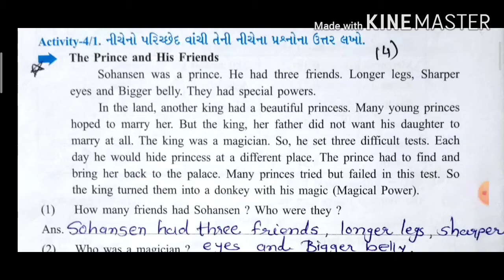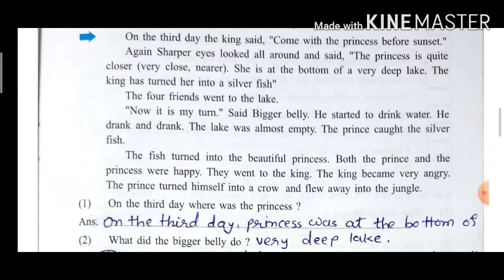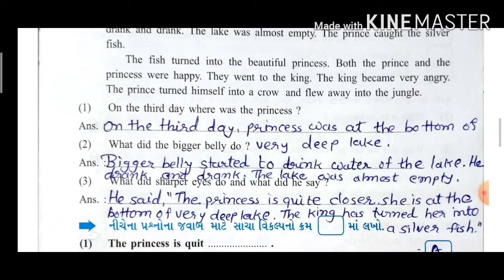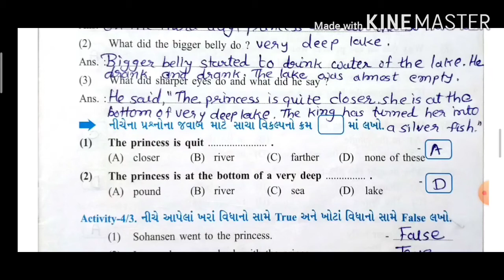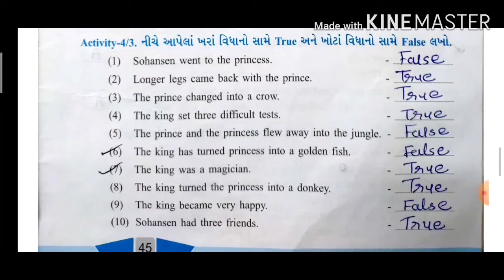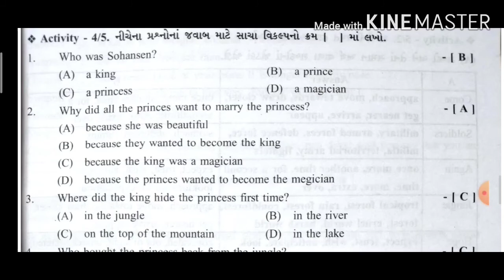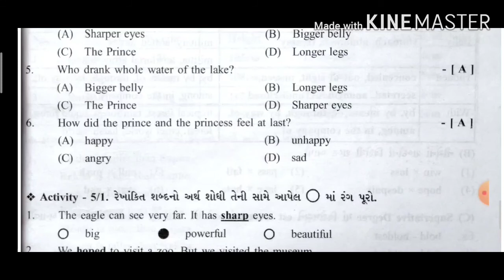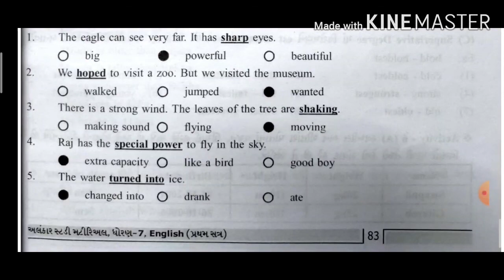Std:-7 English Unit:-4 questions answers, MCQ, True false